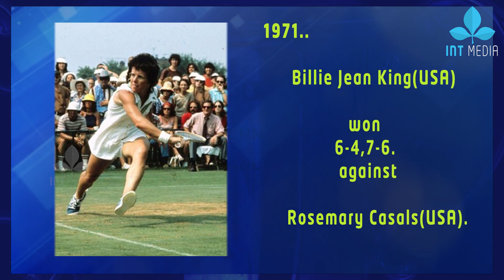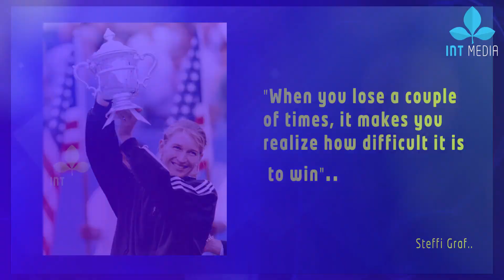Legends of US Open | Open era | US Open Women's Championship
Legends of US Open Women's Championship